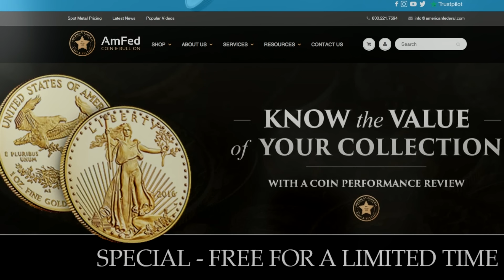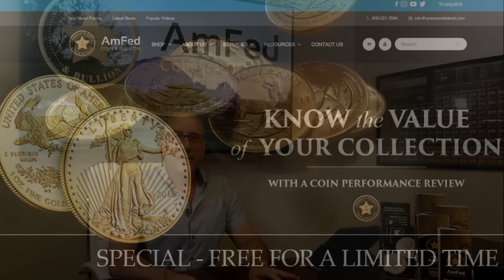Ask Not What God Can Do For You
Dennis and Julie dedicate this episode to prayer.  Does prayer play a role in your life?  What does prayer mean, and how does prayer in Judaism differ from Christianity?  Define what it means to have a “relationship” with God?  What does God want you to do?  Do you talk to God?  Does God talk to you?  Is God difficult to love?  Do you listen to God?  They discuss the difference between praying for others versus praying for yourself.  Are you “close” to God?  Do you love God?  Is obedience to God more important than loving God?

Richard Friedman Music Publishing 100%
Richard Friedman Writers 100%
ASCAP (PRO)
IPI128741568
RichardFriedmanMusic.com